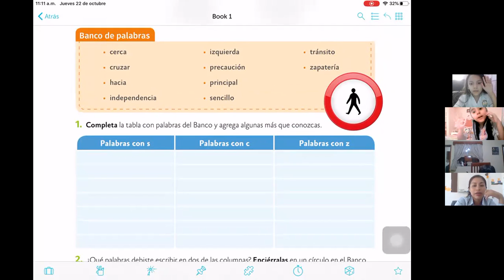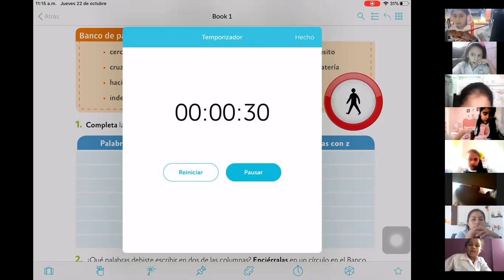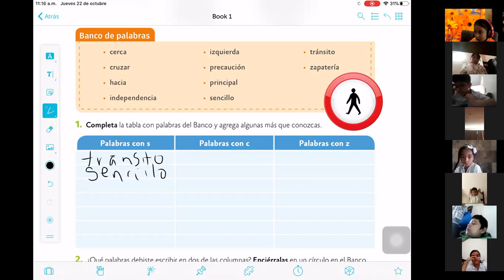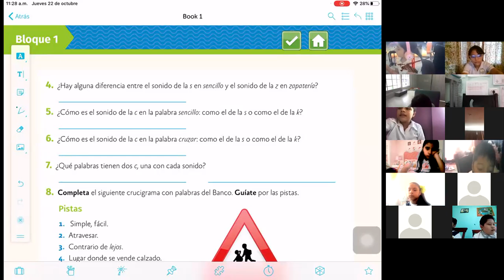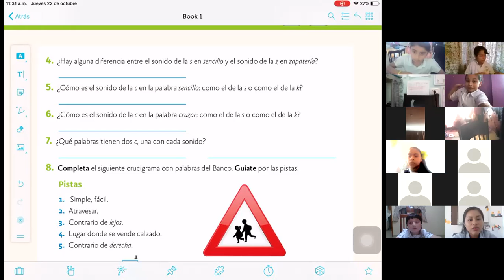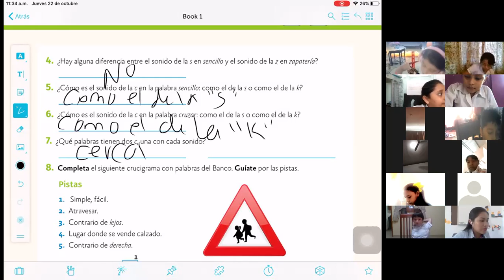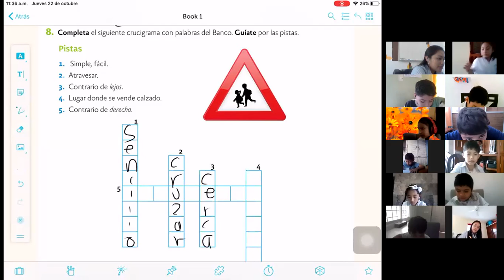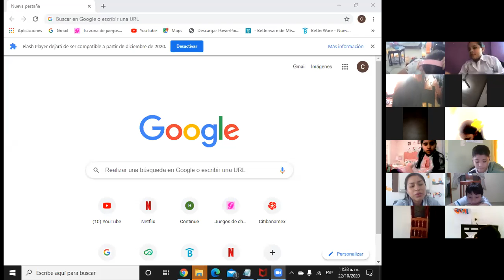22 octubre español